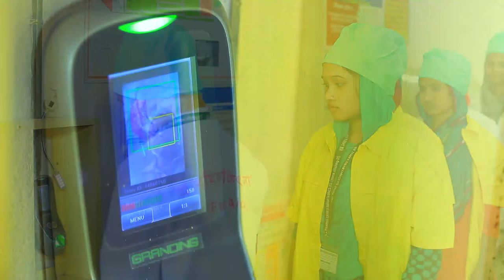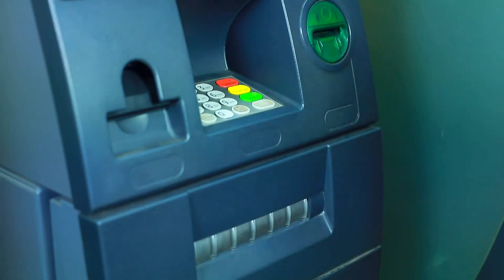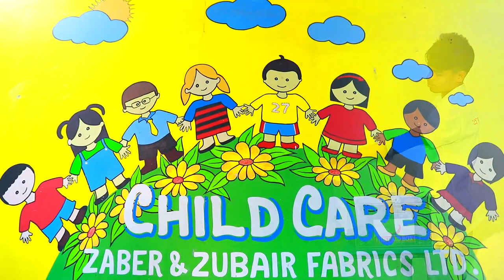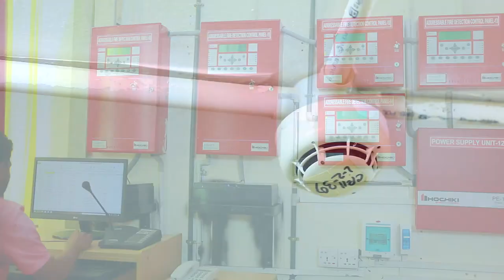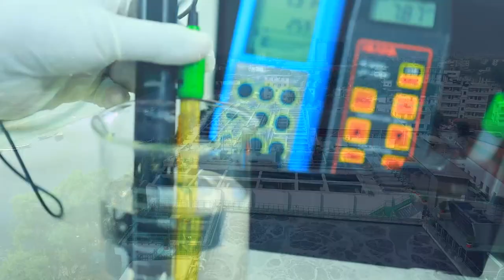Zaber & Zubair Fabrics Ltd.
I would like to introduce our company ZABER & ZUBAIR FABRICS LTD. A vertically integrated textile mill in Bangladesh with an investment of about 1 Billion Dollar manufacturing home textile products equipped with state of art machinery.